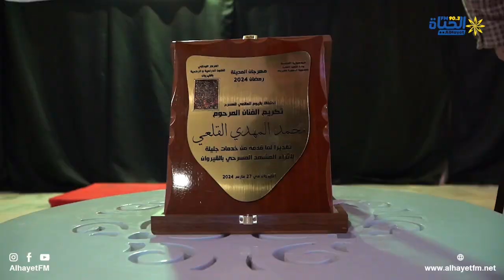فيديو من اليوم العالمي للمسرح في اطار مهرجان_المدينة في دورته الثامنة